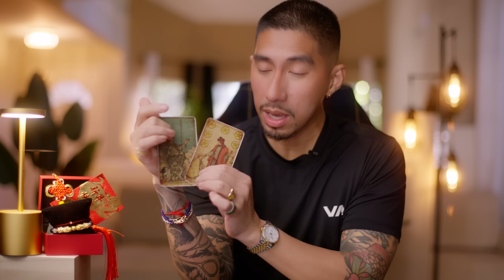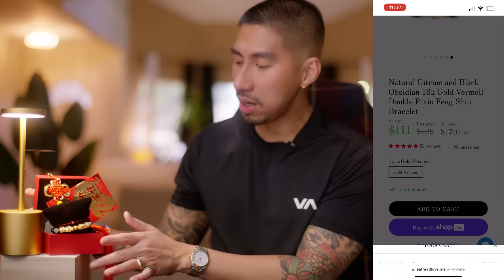Sagittarius ✨ You Are Not Settling For Anything Less! February 2024 Tarot Card Reading